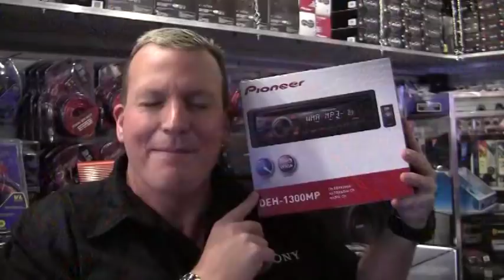Outrageous Audio Summer Sale commercial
Outrageous Audio new commercial for summer!